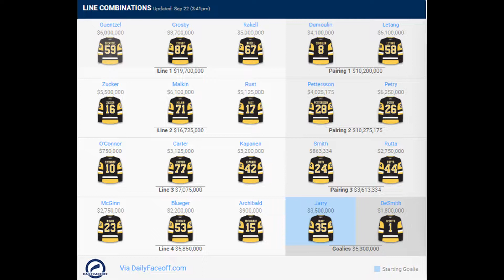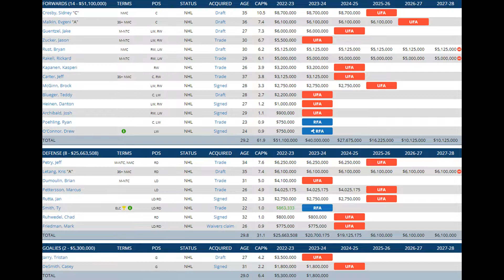Pittsburgh Penguins 2022-2023 NHL Season Preview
The NHL 22-23 season preview continues today with the Metropolitan Division and the Pittsburgh Penguins. Will they be able to have a stronger season than last year and make a run for the cup?

Please show some love and support to:
Music from Uppbeat (free for Creators!):
Autumn Sun - Mountaineer